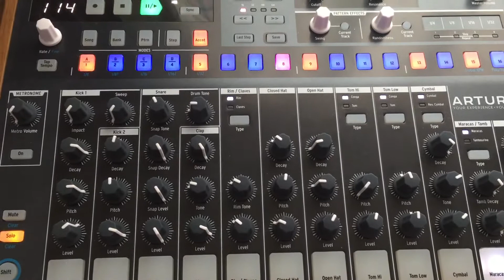Arturia DrumBrute maracas issue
Update:
For those experiencing this issue, contact Arturia as they will repair this for free.

Previous description:
The maracas channel on my Arturia DrumBrute is broken and now only makes a quiet clicking noise.